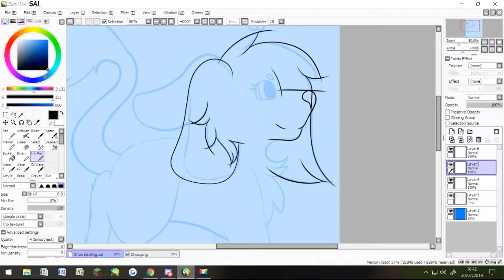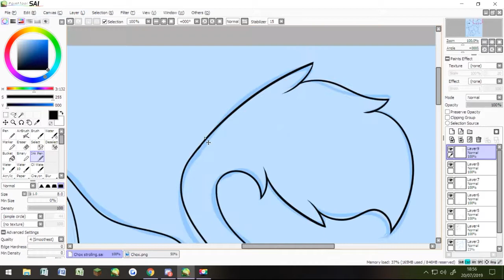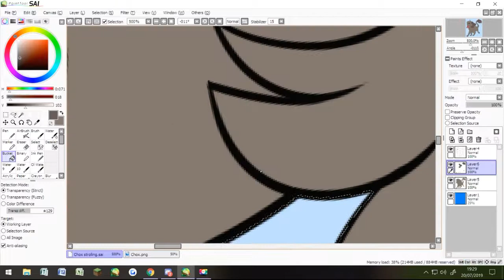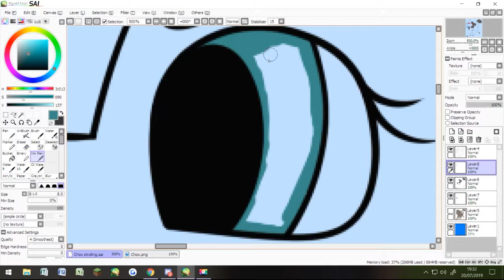Like It Rough - Chox Speedpaint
I rushed to get this done!! I literally only recorded it and edited it today oops. I always like drawing Chox, she's a good gorl.